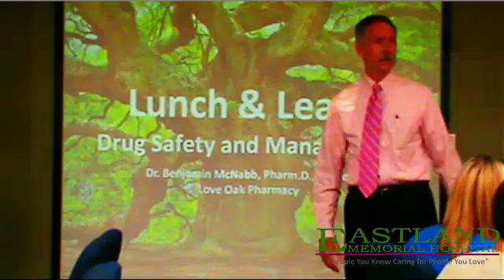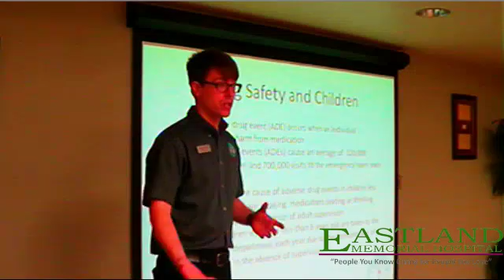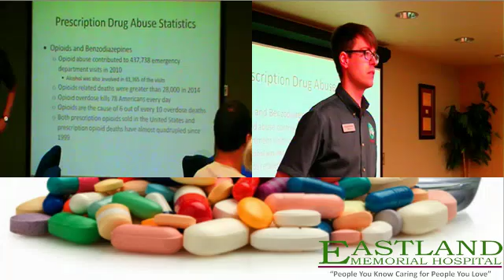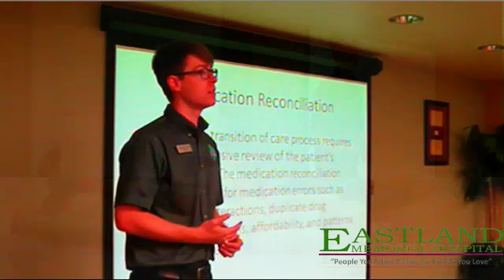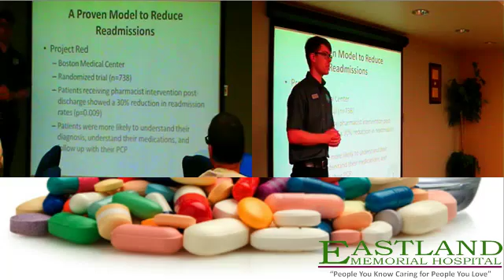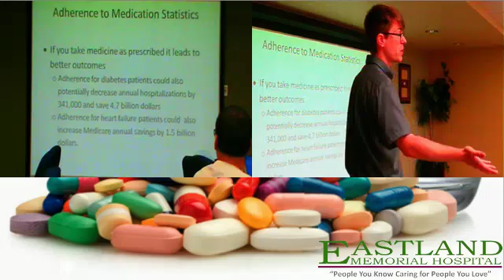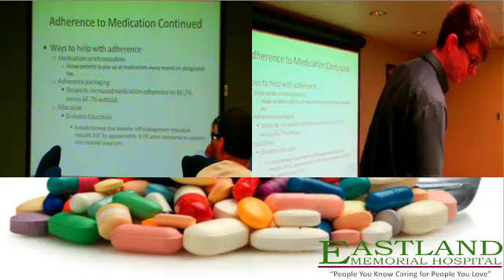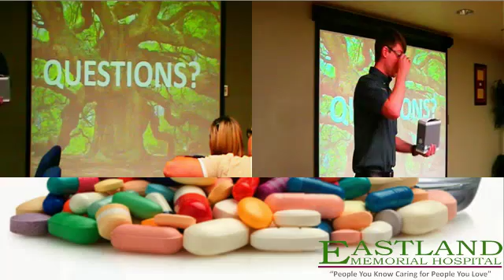Lunch and Learn Managing Medication